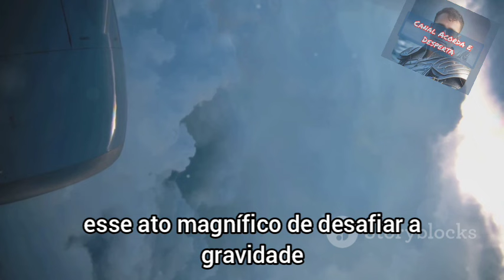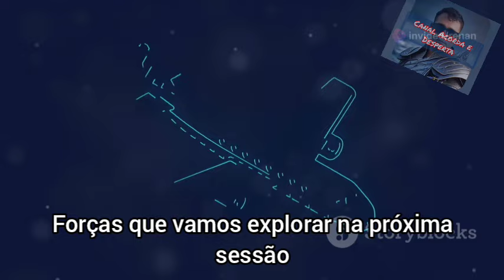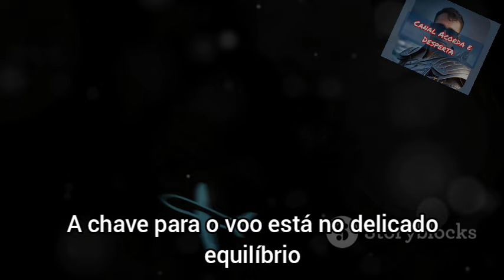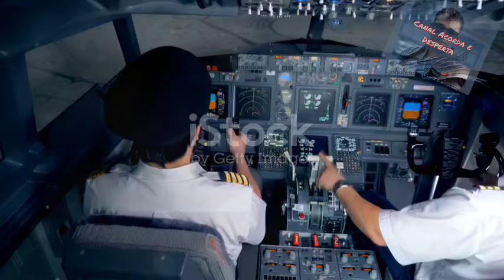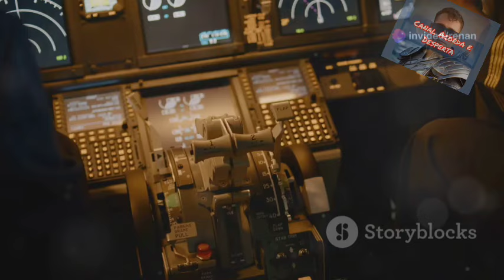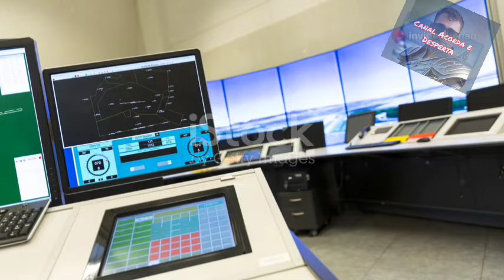Aviação: O Que é Um Voo? Entendendo os Fundamentos - Vídeo 3111